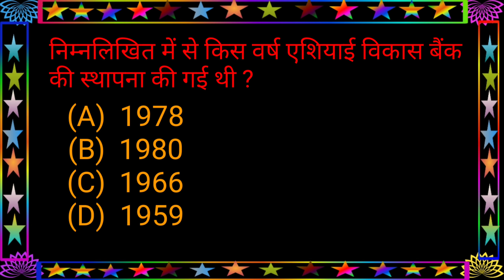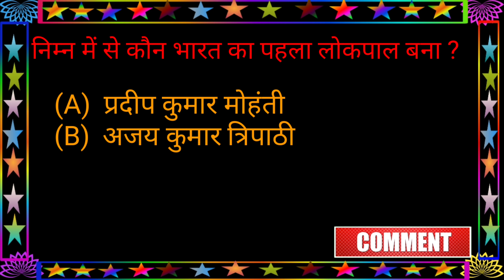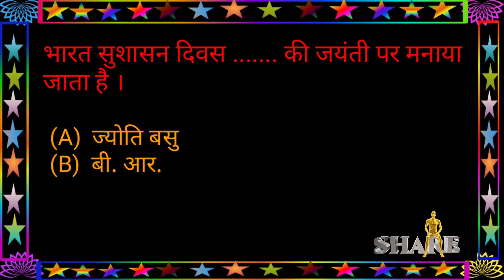🔥Gk Questions🔥 | सामान्य ज्ञान | SSC Previous Year Questions | gk questions in hindi